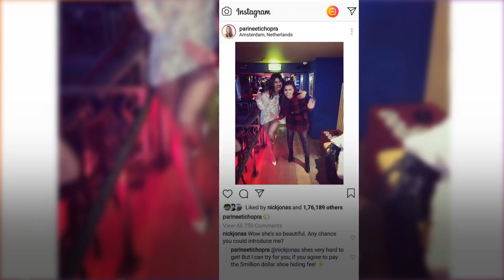Parineeti Chopra Asked For 5 MILLION From Nick Jonas As Her Shoe Hiding Fee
Parineeti Chopra and Nick Jonas indulged in a funny chat on social media. While Nick asked to be introduced to Priyanka Chopra, Parineeti reverted by asking for Rs 5 Million in return as her shoe hiding fee.